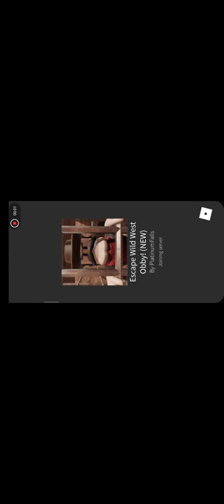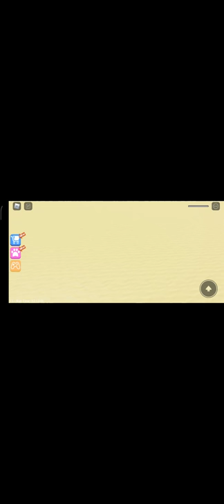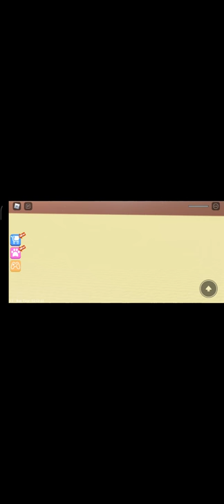ROBLOX ESCAPE WILD WEST OBBY ! ( NEW )